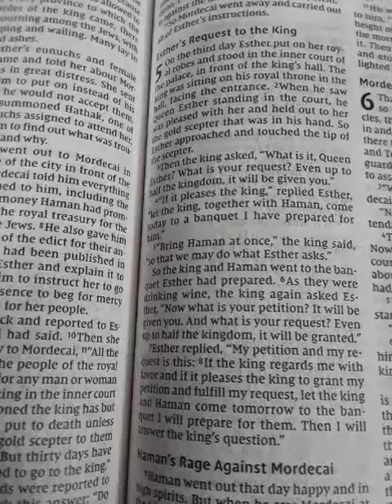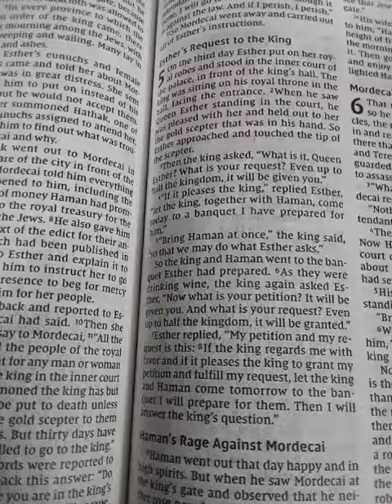0000143 Holy Bible opened to Esther 5 NIV in apartment